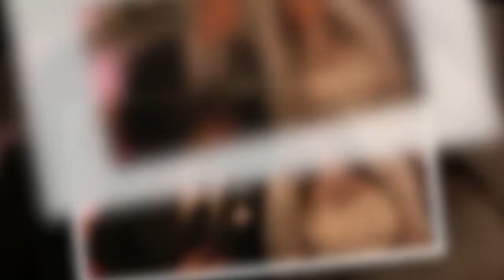Kelly Brook marries Jeremy Parisi at secret Italian wedding in traditional bridal gown